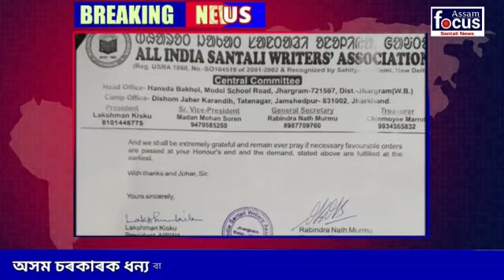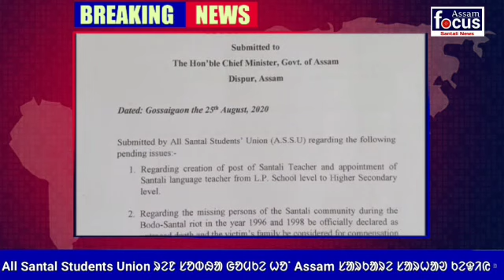সদৌ চাওঁতাল ছাত্ৰ সন্থা কেন্দ্ৰীয় কমিটিৰ সভাপতি শ্ৰী মিন্টু হেমব্ৰম মহাশয়ে উষ্ণণ আদৰণি জনায় অসম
সদৌ চাওঁতাল ছাত্ৰ সন্থা কেন্দ্ৰীয় কমিটিৰ সভাপতি শ্ৰী মিন্টু হেমব্ৰম মহাশয়ে উষ্ণণ আদৰণি জনায় অসম চৰকাৰৰ সঠিক সিদ্ধান্তক l